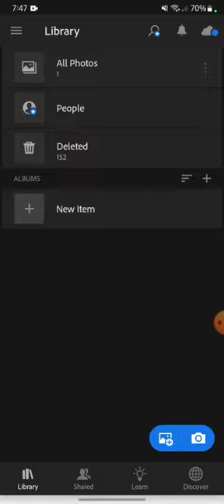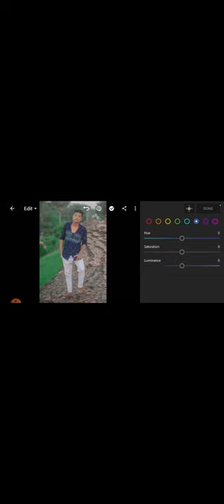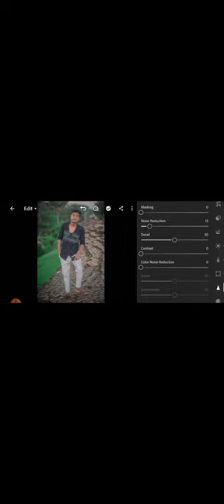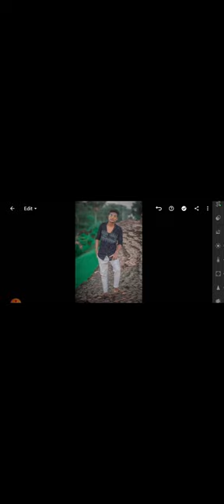Lightrooom Moddy Green Background Turtrol Vedio/NL Editgraphy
fect professional Edit
NL Editgraphy new vedi o
Lr photoedting
New photoedting NL Editgraphy